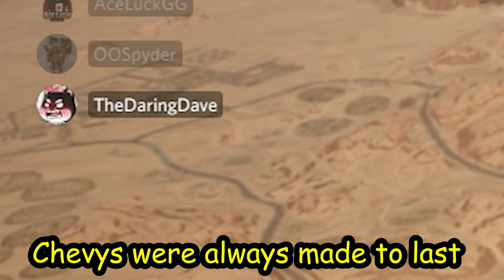PRO VALORANT PLAYER RETURNS TO PUB-G (5 years later)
Welcome back fellow Playerz!

MY PC specs:
i9 9900kf